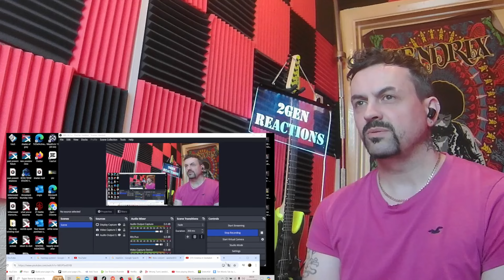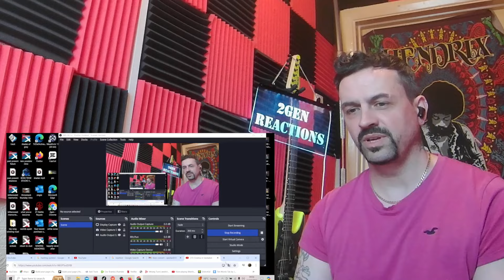KINO BOSHETUNMAI REACTION